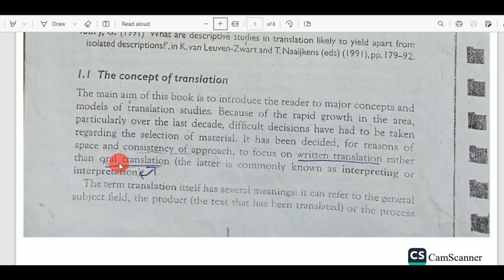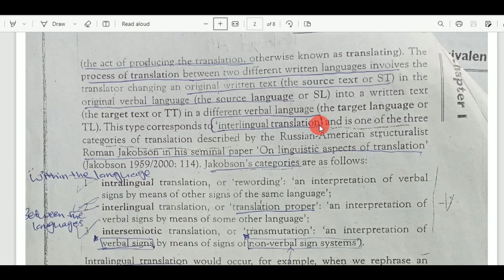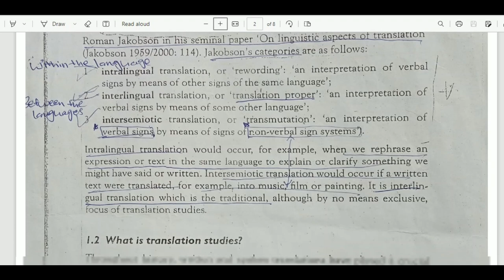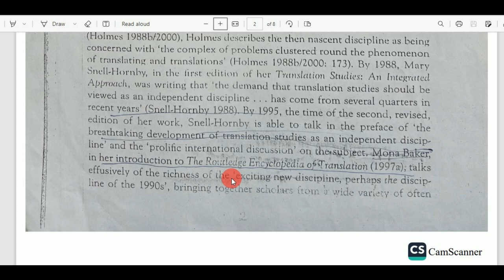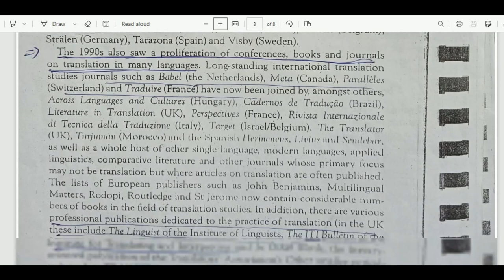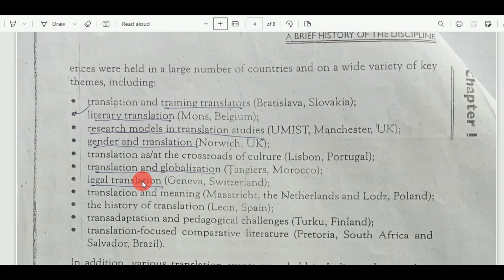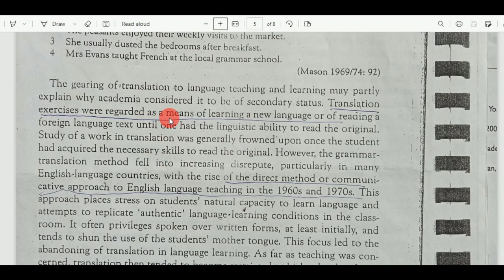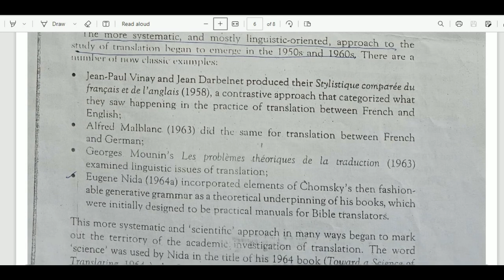Translation Studies | History and development of Translation Studies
development of translation studies
translation studies
history of translation studies
aramaic language translator
translation course
translation degree
translation and interpreting studies
masters in translation
descriptive translation studies
theo hermans
descriptive translation
master of translation and interpreting
ignou translation course
phd in translation studies
history of translation theory
mary snell hornby
translation course online
translation studies in english literature
legal translation course
translation degree programs
degree in translation and interpreting
comparative stylistics
snell hornby
masters in spanish translation
phd translation
comparative literature and translation studies
translation studies course
translation studies degree
applied translation studies
european society for translation studies
english translation course
language translator course
master's degree in translation
bachelor's degree in translation
european masters in translation
comparative translation
european master's in translation
arabic english translation course online
clinical trial translation
translation studies in linguistics
translation university
comparative literature and translation
master degree in translation and interpretation online
certified translator course
online translation degree
ignou hindi translation course
bachelor's degree in translation and interpreting
audiovisual translation studies
masters in translation studies
world history in spanish translation
hindi to english translation course in ignou
university translation
translation lecturer
hindi translation course in ignou
master in translation online
language and translation studies
antoine berman translation and the trials of the foreign
literary translation course
audiovisual translation course
translation studies masters
handbook of translation studies volume 1
linguistics and translation studies
literary translation masters
postgraduate translate
die kruppel engel english translation
master of interpreting and translation studies
theories of translation studies
legal translation course online
translation and gender in translation studies
translation studies in comparative literature
translation and translation studies
bachelor's translation degree
english translation studies
university degree translation
korean translation course online
applied language and translation studies
masters degree translation
literary translation studies
lecturer in translation studies
translation studies online
translator university course
closest bible to the original
text typology and translation
theoretical translation studies
audiovisual translation masters
early theories of translation
translation course near me
toury descriptive translation studies
interpreting and translation studies
master's degree in language interpretation and translation
master's degree in translation and interpretation
translation short course
translation programs university
european society of translation studies
translation and interpretation masters programs
medical interpreter course online
phd in translation and interpretation
english philology university
english studienkolleg
translation studies university